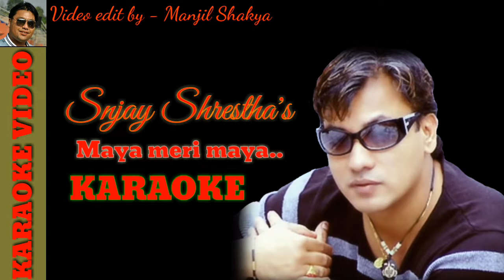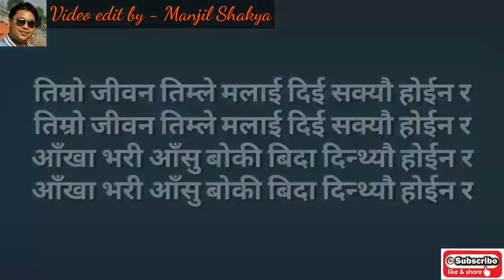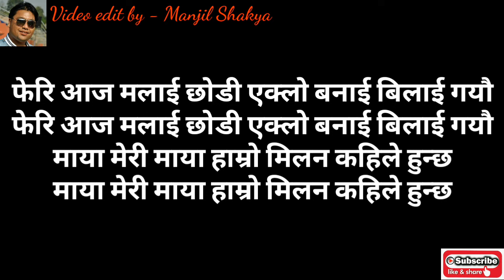Maya meri maya..Karaoke with lyrics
Song - Maya meri maya..
Singer/lyrics - Sanjay Shrestha
Arrange - Bhupendra Bajracharya
Video editor - Manjil Shakya